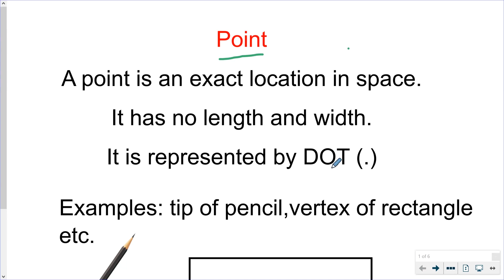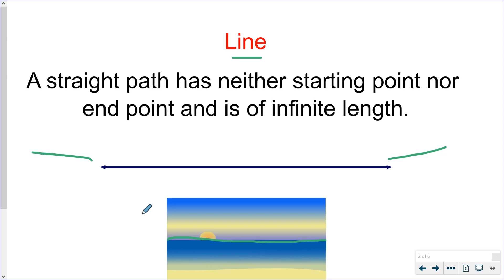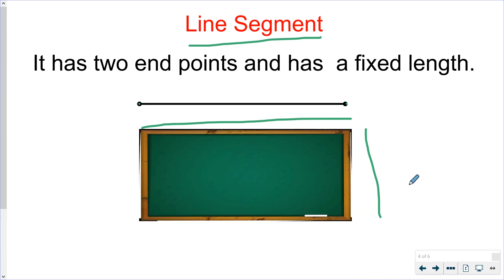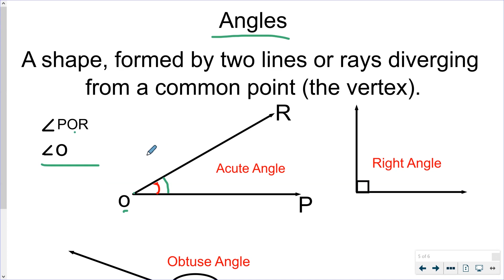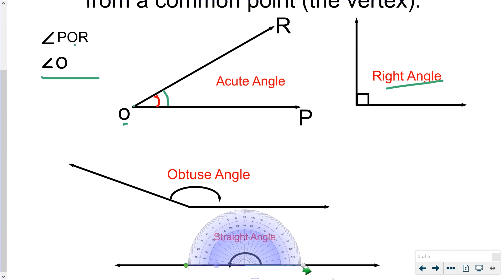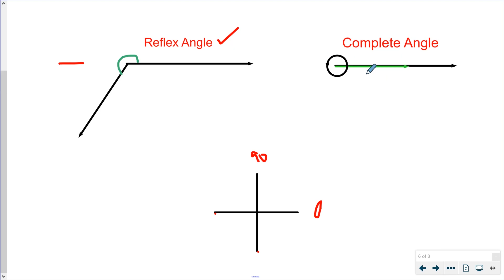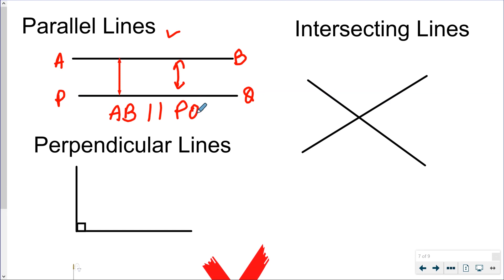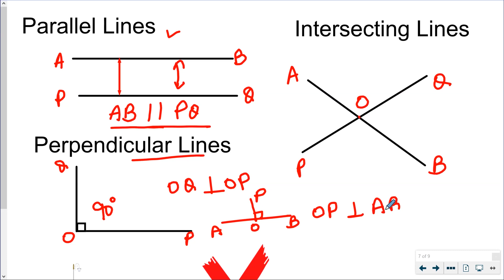Geometry- Lines and Angles ll Explained in Hindi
Point
A point is an exact location in space.
It has no length and width.
It is represented by DOT (.)

Line
A straight path has neither starting point nor end point and is of infinite length.

Ray
It has one end point and infinitely extends in one direction.

Line Segment
It has two end points and has  a fixed length.

Angles
A shape, formed by two lines or rays diverging from a common point (the vertex).

Parallel Lines, Perpendicular Lines, Intersecting Lines

Adjacent angles:
The adjacent angles have a common arm and a common vertex.

Supplementary angles:         sum of two angles is 180° then the angles are called supplementary angles.

Complementary angles:
If the sum of two angles is 90° then the two angles are called complementary angles.

Vertically opposite angles:
When two lines intersect, the angles formed opposite to each other at the point of intersection (vertex) are called vertically opposite angles.

Perpendicular lines: When there is a right angle between two lines, the lines are said to be perpendicular to each other.

 1. The corresponding angles are equal.
 2. The vertically opposite angles are equal.
 3. The alternate interior angles are equal.
 4. The alternate exterior angles are equal.
The pair of interior angles on the same side of the transversal is supplementary.